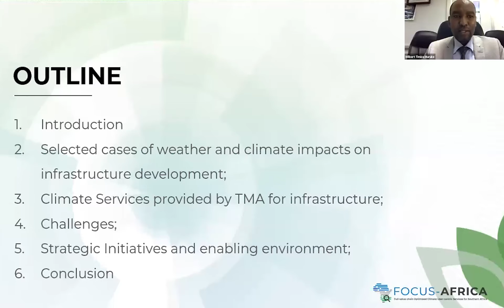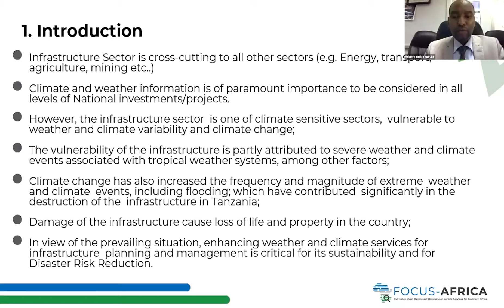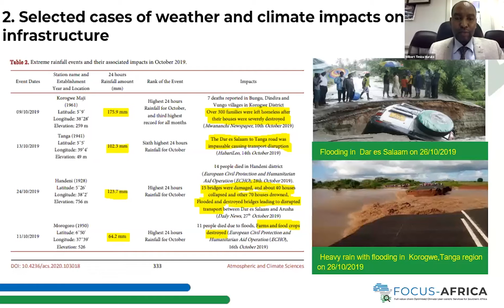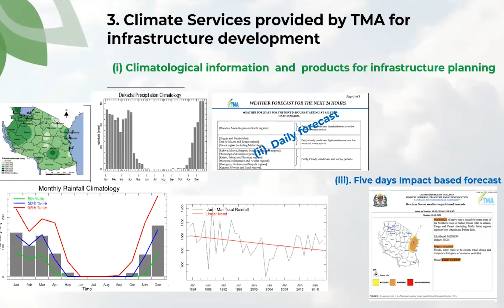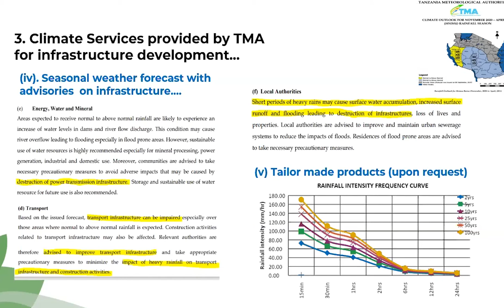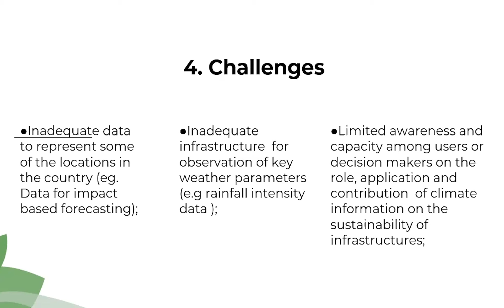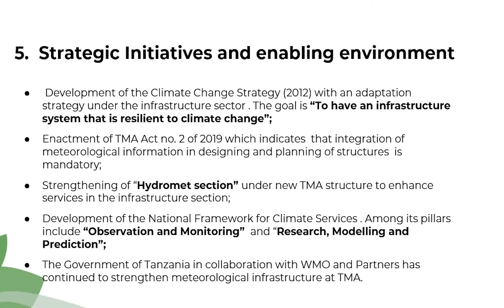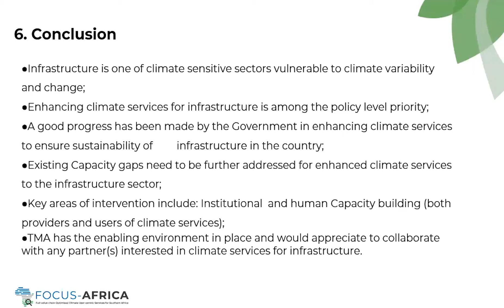8. Mr Wilbert Timiza Muruke: Climate services for Agriculture Sector in Tanzania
Presentations and discussions from the 2nd FOCUS-Africa External Stakeholder Workshop